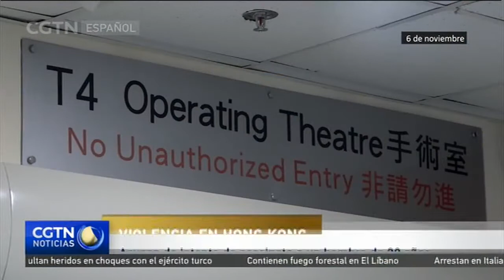Sociedad de Hong Kong condena apuñalamiento contra un candidato a elecciones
La sociedad de Hong Kong ha mostrado su condena por el ataque perpetrado con arma blanca contra un político de la ciudad. Junius Ho, miembro del Consejo Legislativo de la Región Administrativa Especial de Hong Kong, fue apuñalado en el pecho el miércoles por la mañana mientras realizaba un acto de campaña en su distrito.